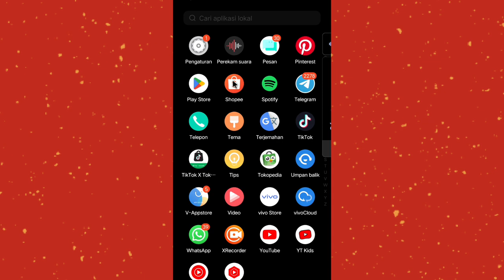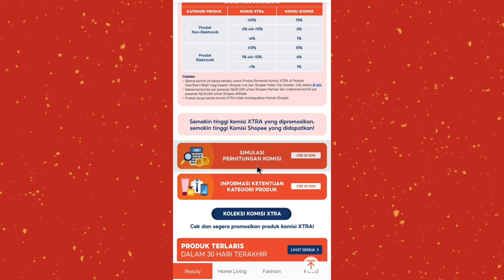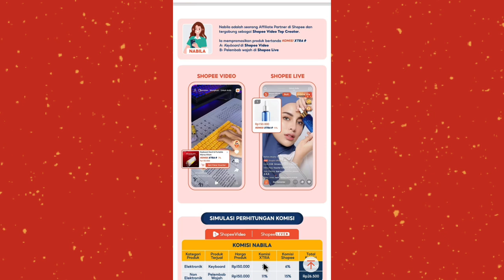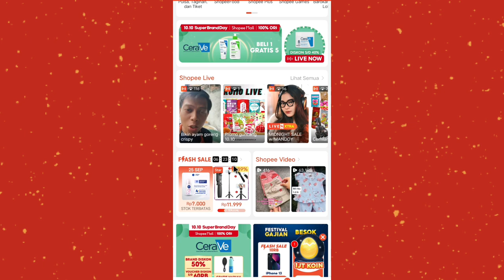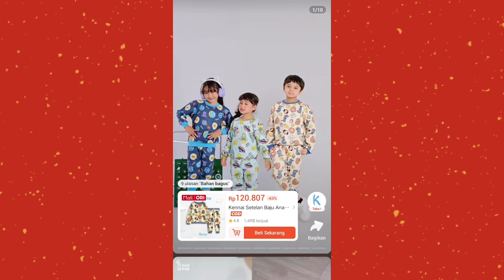SKEMA BARU KOMISI SHOPEE AFFILIATE ✅ SEKARANG KITA DAPET SEGINI DARI SHOPEE ✨